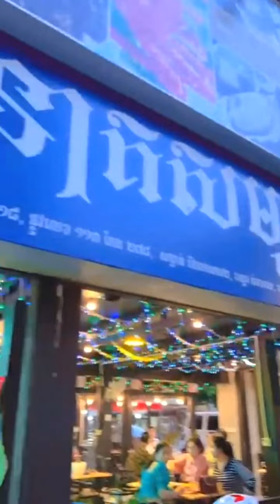Want to eat fresh oyster, do not forget the sea dragon